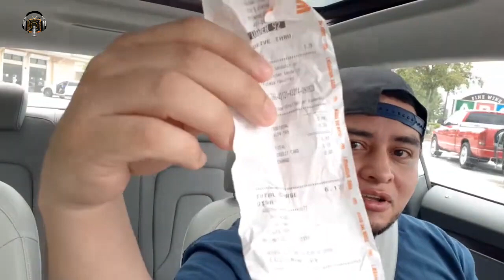SERÁ QUE EL BURGER KING ES MEJOR QUE EL MCDONAL'S? 🇺🇸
Despues de probar una hamburgesa del McDonald's decidi probar una del Burger King y asi fue mi experiencia..